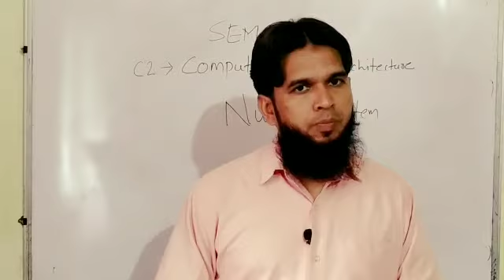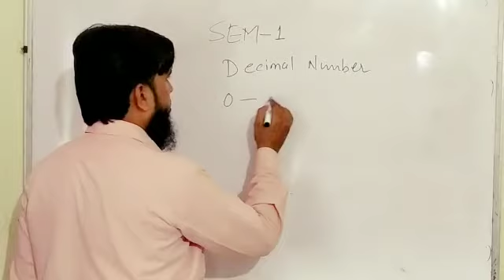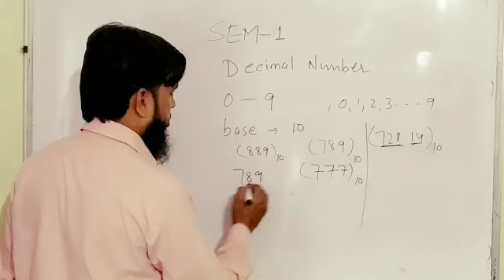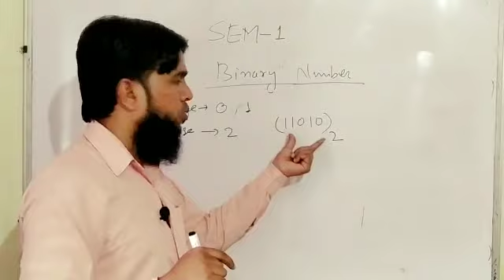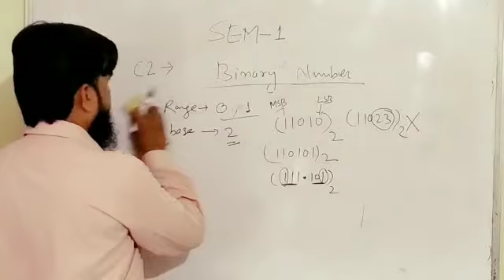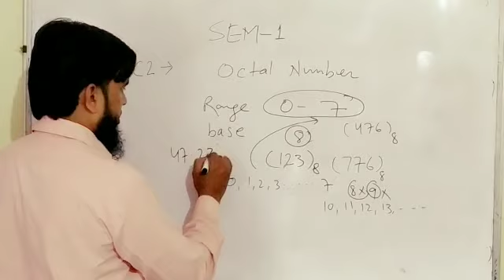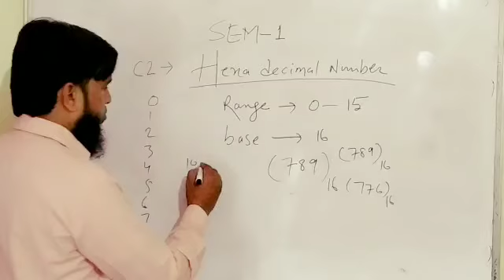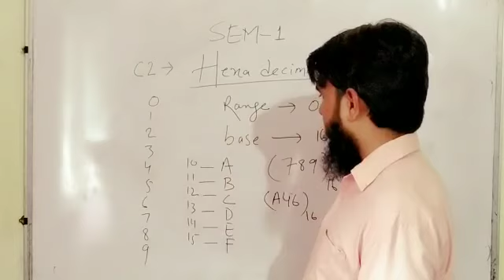Number System_Computer System Architechture_Sem1_ By Dr.Md Ibrar_Asst Prof_Dept. of Computer Science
BCA#Number#System_Computer#System Architechture_Sem1_ By Dr.Md Ibrar_Asst Prof_Dept. of Computer Science